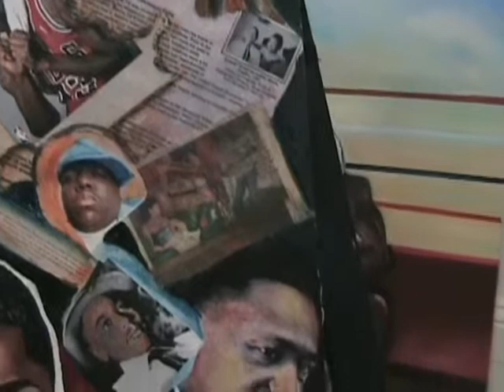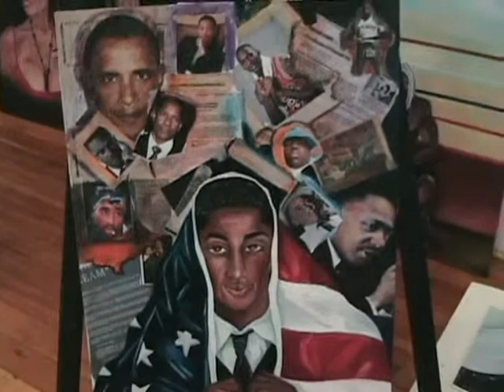Jamil Barnes Burton Visual Artist - October Gallery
Jamil Barnes Burton Visual Artist - October Gallery. Interview in North Carolina